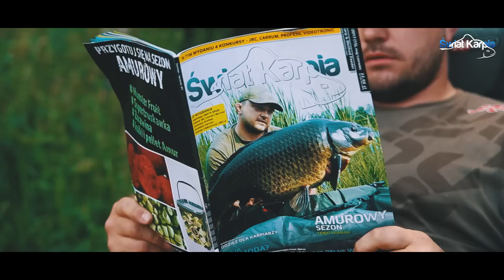Moja karpiowa droga. Zalew PZW Południowa Wielkopolska // Film karpiowy // Świat Karpia